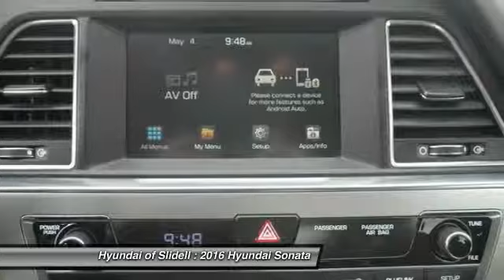2016 Hyundai Sonata Slidell LA 10983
2016 Hyundai Sonata SE - $14998

298 East Howze Beach Rd